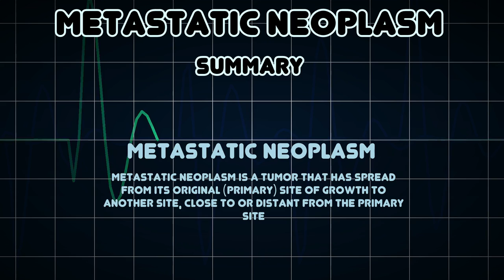Metastatic Neoplasm (Medical Condition)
Symptoms, risk factors and treatments of Metastatic Neoplasm (Medical Condition)

Metastatic Neoplasm is a tumor that has spread from its original (primary) site of growth to another site, close to or distant from the primary site